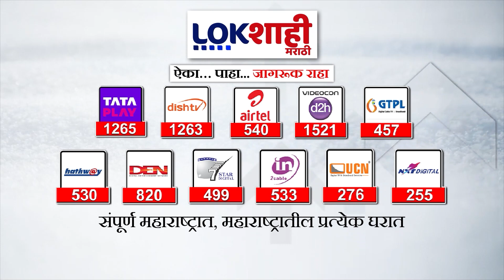Nanded Lok sabha | नांदेड लोकसभेवर वंचितचा दावा | Lokshahi Marathi